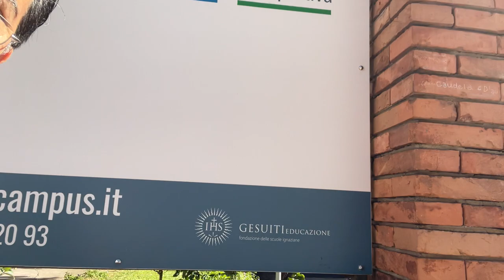Back to Sicily; Day 17, morning community clean-up at Gonzaga International School in Palermo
Having a second chance to put my specially purchased local "scopa e palleta" (broom and long handled dustpan) to good use, I volunteered to join the parents and students at one of four local schools' Saturday morning clean-up effort. It was great to have a chance to greet and meet many of the parents (an eclectic group of families: Parlemitanos, of course, then Belgians, Germans, Americans (one of the visiting exchange teachers and his family from Philadelphia!)  A great way to get to know the city and some of the folks around...found another branch of Prezzemolo & Vitale, that is closer to my apartment, so that is good to know, on another rainy day for a shorter walk.  Got fresh mozzarella di bufala from the Parco Villa Filippina's every Saturday farmers' market for my caprese salad lunch on the way home!